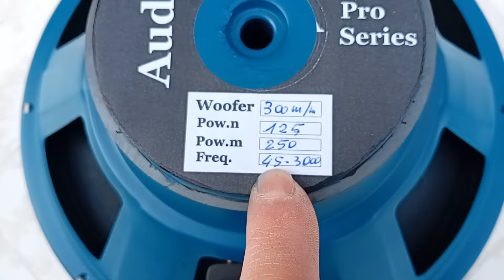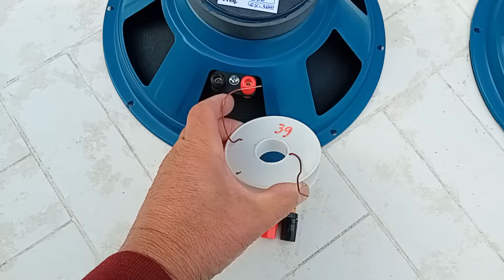Hifi - Kit altoparlanti 125 watt rms, qualità e semplicità a costi umani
Tempo di crisi e tempo di fare i conti col portafoglio,  ma senza spostare l' attenzione dal mondo dell' audio inteso come autocostruzione dei propri diffusori, cio l' arte di sapersi fare da se le proprie casse acustiche.
Molti guardano video forum, discussioni, dibattiti, sentono vari opinionisti, esperti, eccetera, ma i piu delle volte si imbattono in venditori e laureati a vario titolo che si spacciano per amici e promulgatori dell' audio, poi scoprite che altro non sono che gestori di canali atti a promuovere indirettamente i loro prodotti facendoli passare come "consigli" o caldeggiamenti verso quello specifico marchio o prodotto.

Molti vengono poi dal sottoscritto a confermare quanto dico, traviati da questi imbonitori che usano ogni strategia mediatica pur di incamerarsi clientela, facendo credere che invece lo fanno per disinteresse ed amore verso il prossimo, quindi cominciamo a sfatare certi miti e certe ideologie.
So perfettamente che sono giornalmente segnalato da questi personaggi che usano internet per vendere innanzitutto se stessi come immagine e secondariamente pure a propinare mercanzie non sempre di qualità.

Logico che chi invece propone materiale ottimo a costi inferiori, qualità maggiore e lavorazione propria sia oggetto di ritorsione sia sul piano mediatico che personale, capisco perfettamente che non sono visto di buon occhio da parte di questi signori che invece non sono in grado di produrre nulla, ma in cambio credono di essere i detentori del mercato.

Una volta l' acquirente era sicuro solo se acquistava prodotti realizzati da chi li poneva in vendita, fabbricanti ed artigiani, mentre oggi l' acquirente si rivolge a telepromotori, influencer e teleimbonitori che vendono solo chiacchiere, di tutto e di piu tranne che i loro prodotti e, neppure in grado di realizzare nulla in proprio.
Io faccio parte della scuola di chi si rivolge a gente competente ed in grado di realizzare ed avere garantita una reale produzione, non un da un ciarlatano che guadagna alle spalle di chi invece produce realmente, cioè dei semplici e inutili passamano che non fanno altro che far aumentare il prezzo finale di un prodotto.

Oggi la gente si fida di piu del ciarlatano imbonitore che del produttore, in questa maniera è nato "l' influencer", cioe il personaggio che con la chiacchia ed il convincimento risce a vendere cose inutili e non sue di proprità e tantomeno in grado di poterle realizzare, ma solo propagandarle facendo video.
Io gli influncer li ho sempe catalogati come dei nullafacenti che si sono inventati un lavoro inesistente standosene seduti in poltrona con i soldi degli altri, cioè di quelli che vanno a lavorare veramente, quindi li ho sempe scartati a priori e giudicati per quello che sono, cioe degli imbonitori  imbastitori di chiacchire, quindi da parte mia non hanno mai preso un solo centesimo e tanto meno acquistato prodotti da loro reclamizzati.

Infatti a memore della signora Ferragni, lo scorso anno ho acquistato solo panettoni e colombe Motta e Bauli, nel 2023 tra personali e regalati a strutture umanitarie ne ho acquisti 80, ma nessun Balocco, quest' anno sia per me che per i regali comprerò solo Motta e Bauli, stessa cosa vale per qualsiasi altro oggetto, pure stereofonico e discografico, per me  gli influencer possono andare a farsi assumere nelle imprese di pulizie, lavapiatti, camerieri o lavorare in fabbrica.

Siccome la maggior parte delle segnalazioni che prendo è grazie a questi nullafacenti mantenuti con i vostri soldi e non certamente con i miei, ho fatto questo discorsetto, chi vuole intendere intenda chi non la capisce saranno affari suoi, mai dare soldi a influencer e gente che ve li chiede gratis in cambio di chiacchiere sui social.

Bene, il kit con woofer da 300 mm e tromba con driver e in dirittura d' arrivo, come al mio solito accompagnato da ogni ingrediente per completare la realizzazione, tranne ovviamente il mobile in legno che ognuno realizzera a suo gradimento, rimanendo dentro una cifra piu che decorosa ed alla portata di tutti, senza dover attendere regalie natalizie o tredicesime.

Calcolando che, con meno di una cinquantina di euro si riesce ad acquistare il legno di compensato fenolico da 22 mm, aggiungendo i circa 200 euro del kit completo, si realizzano diffusori che, se ben realizzati, commercialmente parliamo di cifre al di sopra dei 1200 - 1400 euro in negozio, con qualità, sensibiità e reale presenza audio che inutile le cerchiate per i vari negozi.
Progetto incluso ovviamente solo per chi pende i kit.
Per gli altri? sicuramente avrete qualche laureato che ve li fa i progetti, ma non credo questi "altri" siano in grado di opzionavi altoparlanti direttamente da loro con le adeguate modifiche, realizzarvi  crossover, eccetera, ma vi indirizzanno a prodotti "standard" acquistabili nei vari negozi, magari pagandoli il doppio di serie.